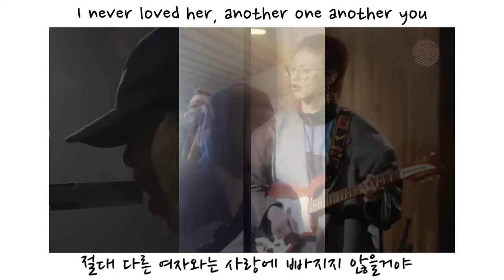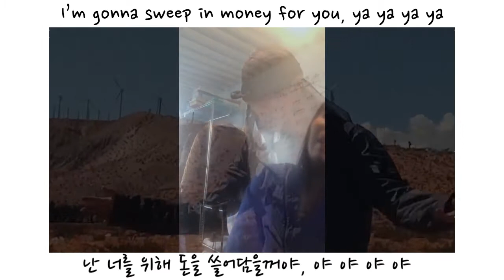cornonthecob fresh popcorn 🌽🌽🌽🌽🤩 - YUNG GI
OLAY OLAY OLAY OLAY